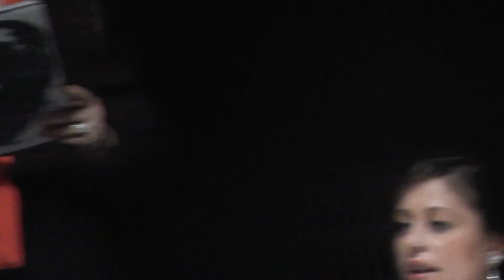OSMAN PASA SEVGI KOROSU